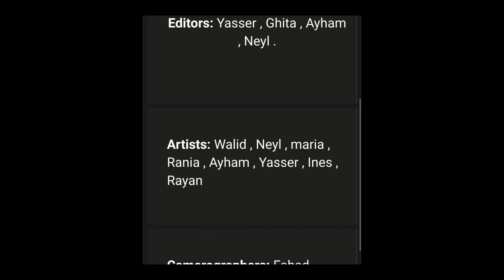5C The Better World Show.